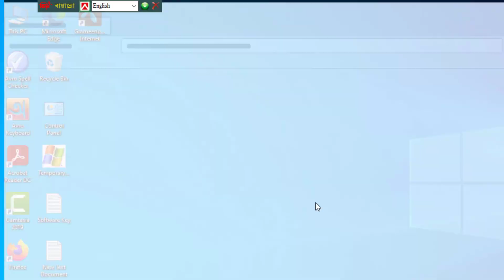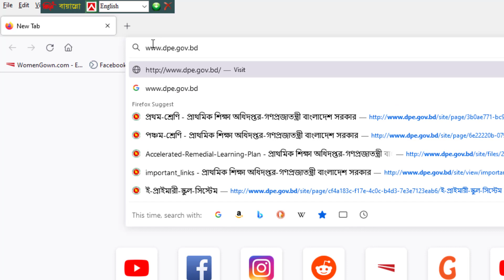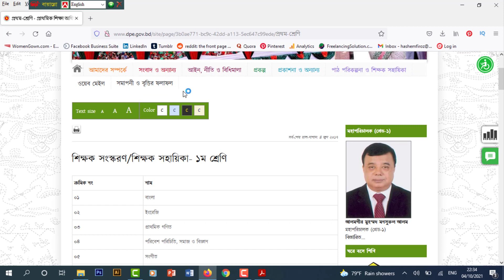How to Download Teachers Edition | কীভাবে ১ম থেকে ৫ম শ্রেণির শিক্ষক সংস্করণ ডাউনলোড করবেন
Today I am going to show: How to Download Teachers Edition | কীভাবে ১ম থেকে ৫ম শ্রেণির শিক্ষক সংস্করণ ডাউনলোড করবেন  |  Amazing IT School
আজকের ভিডিওতে দেখানো হয়েছে  আপনি কীভাবে ১ম থেকে ৫ম শ্রেণির শিক্ষক সংস্করণ ডাউনলোড করবেন।

how to download textbook teachers edition teachers how to download coding books for teachers class 1 to 5 teachers edition,teacher's edition,tips for teachers